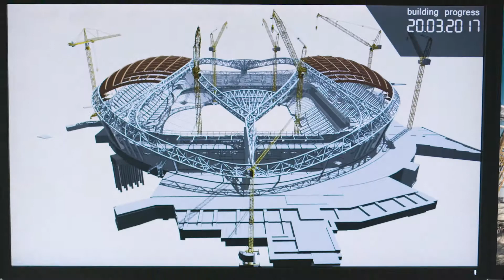TEASER - With BIM and LEAN we shape the future of construction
The construction industry is changing. Building Information Modeling (BIM), Lean Design and Lean Construction decisively optimize the added value for the client and all project participants - and this with the best possible use of resources. PORR works with these forward-looking technologies in the construction industry.